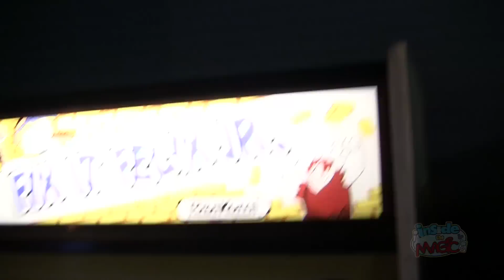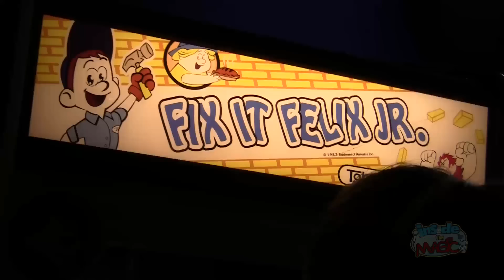Wreck-It Ralph meet-up in DisneyQuest at Walt Disney World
for more about Wreck-It Ralph!

On Saturday, October 20, 2012, the Disney Parks Blog hosted a meet-up of fans at Walt Disney World's Downtown Disney with video games, special events, and a screening of the film.